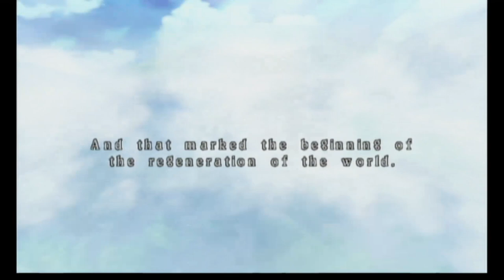Tales of Symphonia - Episode 1: Oracles, Chosen, Monsters & Flying Chalkboard Erasers!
Oooh yeah, here we go! Going back to my childhood again (probably more teenhood really), here's this amazing game! And with an odd setup, that you'll never see, I'm playing my good old Gamecube version via my Wii! For reasons explained in the intro. Other reasons why I'm playing this will HOPEFULLY be explained as we play.
So let's kick things off with a prophetic opening and an awesome introduction to the first main character! And three others of course. :P